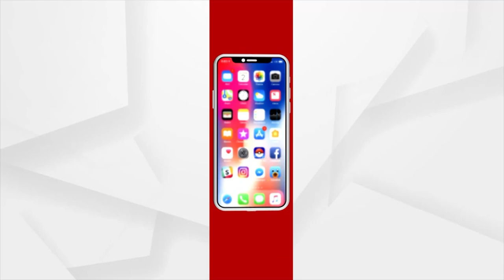ପୁରୀବାସୀଙ୍କ ପାଇଁ ନୂଆ ଏସଓପି : ସନ୍ତୋଷ ପ୍ରକାଶ କଲେ ଶ୍ରୀଜଗନ୍ନାଥ ସେନା ଆବାହକ ପ୍ରିୟଦର୍ଶନ ପଟ୍ଟନାୟକ।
ପୁରୀବାସୀଙ୍କ ପାଇଁ ପ୍ରଶାସନର ନୂଆ ଏସଓପିକୁ ନେଇ ଅସନ୍ତୋଷ ପ୍ରକାଶ କଲେ ଶ୍ରୀଜଗନ୍ନାଥ ସେନା ଆବାହକ ପ୍ରିୟଦର୍ଶନ ପଟ୍ଟନାୟକ।